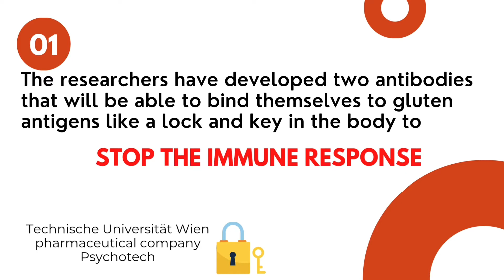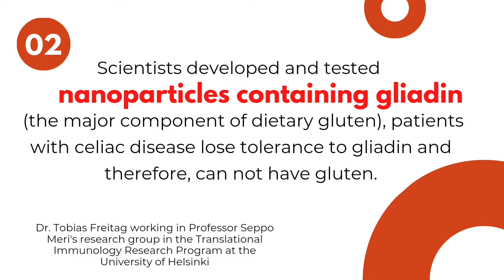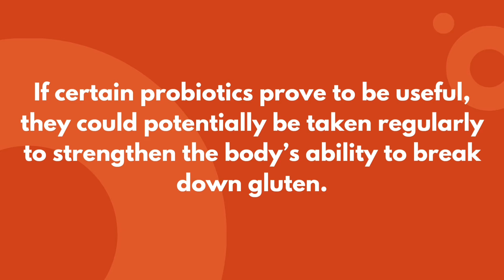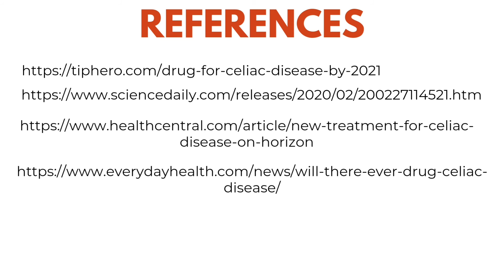Does Celiac Have a Cure?/2021 Treatment Update/ Recent Advances in Finding the Cure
Celiac disease has a long history and currently affects around 1% of the population. Here is a comprehensive video explaining the possible theories for the cure of celiac disease.